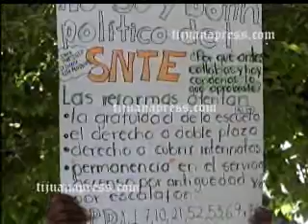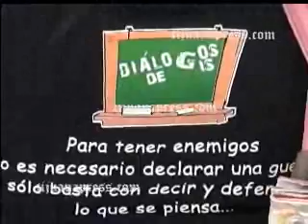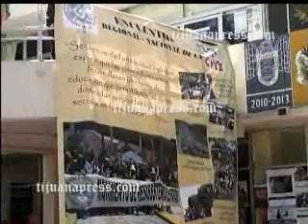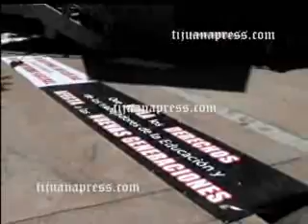MAESTROS IMPIDIERON CLASES EN ALGUNAS ESCUELAS DE BC